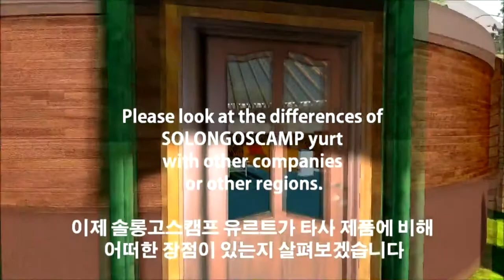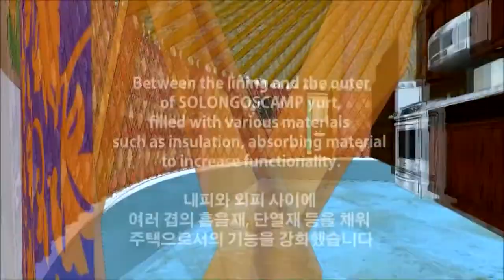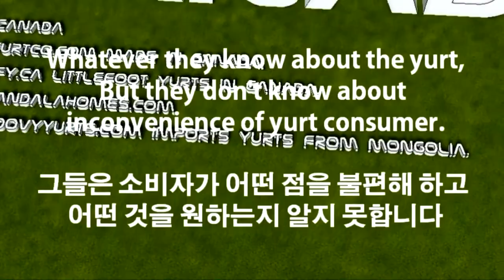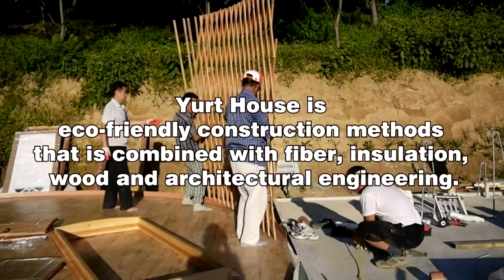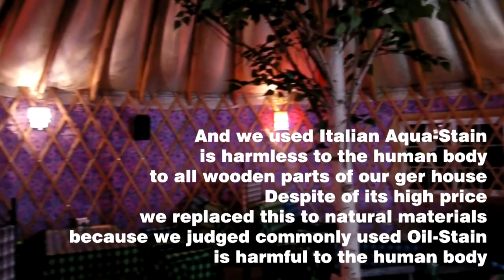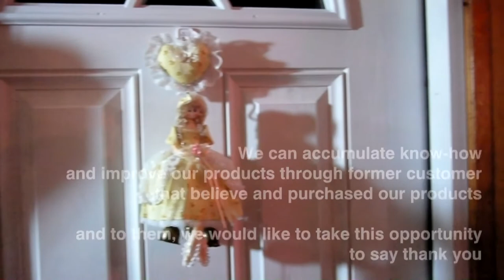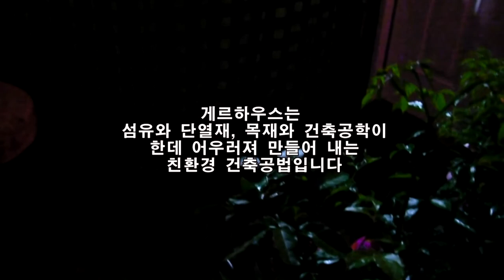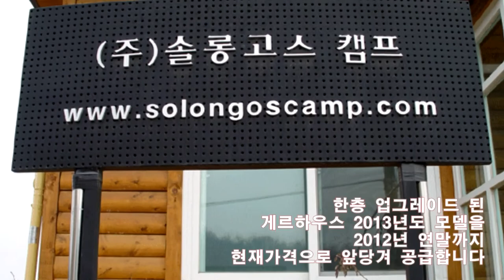factory new english nationall#조립식주택